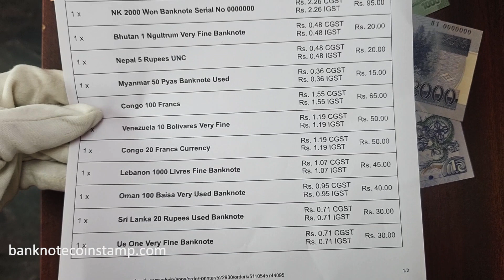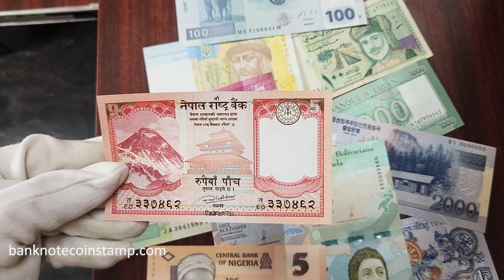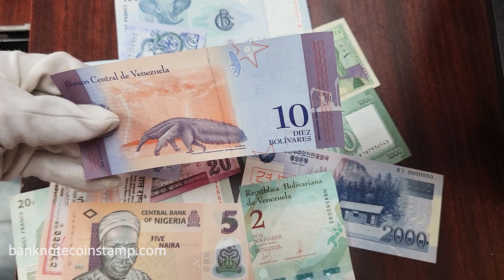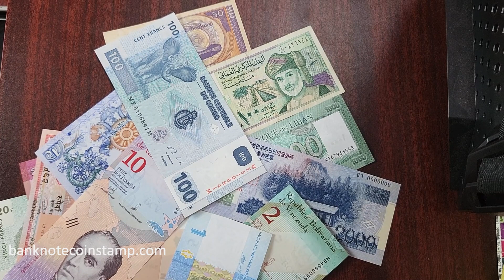Best World Banknote Collection | Order Video